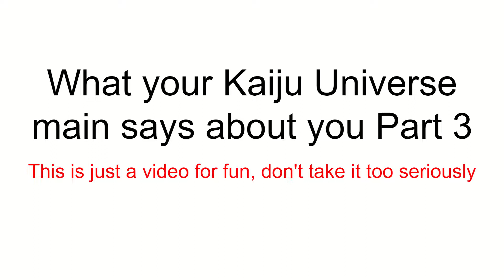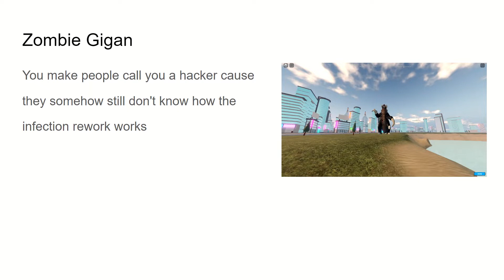What your Kaiju Universe Main says about you Part 3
Part 3 of this weird series I'm doing
And sub cause it helps out a lot and it takes 2 seconds, it's free and you can always unsub later if you want